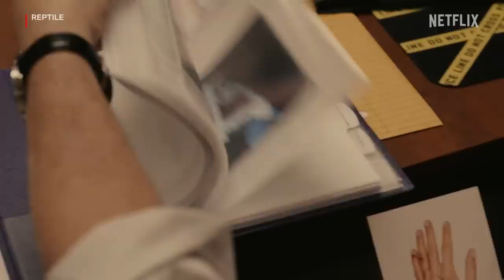First Look: Reptile Trailer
Following the brutal murder of a young real estate agent, a hardened detective attempts to uncover the truth
in a case where nothing is as it seems, and by doing so dismantles the illusions in his own life. Starring Benicio Del Toro, Justin Timberlake, Eric Bogosian and Alicia Silverstone. Directed by Grant Singer.